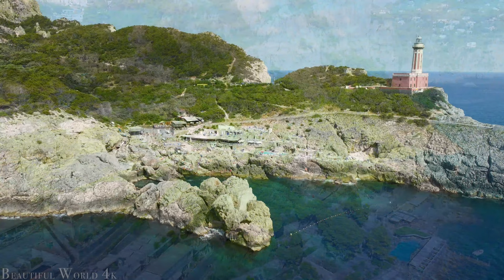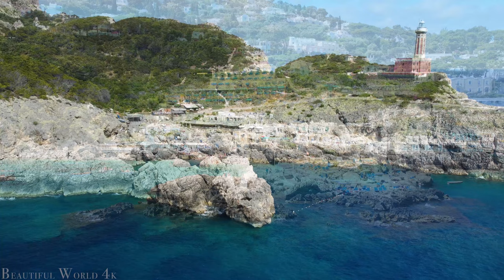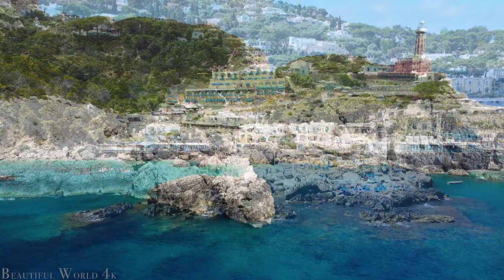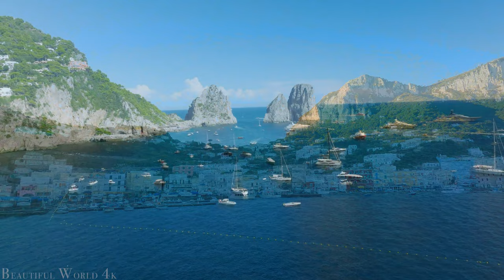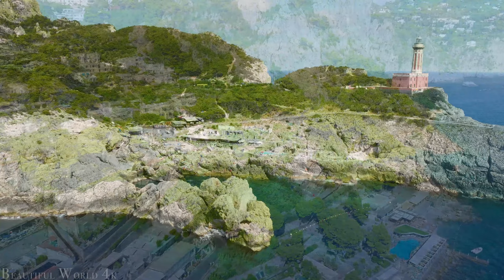Capri Island 4K Nature Relaxation Film - Relaxing Piano Music - Travel Nature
Capri Island, nestled in the Tyrrhenian Sea, is a picturesque paradise off the coast of Italy. It's celebrated for its dramatic cliffs, with the renowned Faraglioni rock formations jutting from the azure waters. The island is a botanical wonder, adorned with lush gardens and fragrant lemon groves. Visitors are enchanted by the Blue Grotto, a sea cave illuminated by an ethereal blue light. Capri's charm lies in its stunning natural beauty, captivating all who are fortunate enough to explore its enchanting shores.